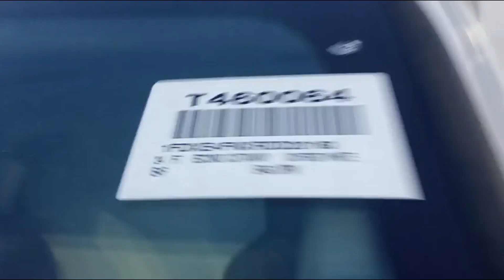2024 FORD E450 For Sale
Affordable Delivery rates. Call for more information.
INCLUDED ON THIS VEHICLE

OPTIONAL EQUIPMENT
PREFERRED EQUIPMENT PKG.780A
.STANDARD TRIM
7.3L V8 PREMIUM-RATED ENG.
LT225/75R16E DRW HANKOOK
4.56 LIMITED SLIP AXLE
HIGH-SERIES EXT UPGRADE PKG
POWER WINDOWS AND LOCKS GROUP
STABILITY CONTROL ESC DELETE
RAW MATERIALS SURCHARGE
FRONT LICENSE PLATE BRACKET
12500# GVWR PACKAGE
50 STATE EMISSIONS
CRUISE CONTROL
MIRRORS,MAN TLR TOW W/PWR GLS
WIFI 4G LTE HOTSPOT DELETE
REMOTE KEYLESS ENT/PANIC ALARM